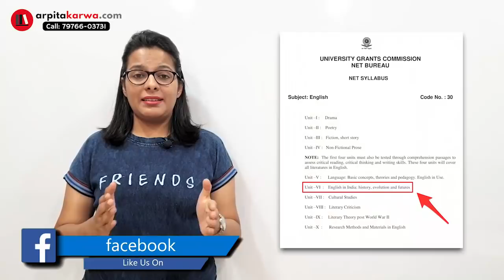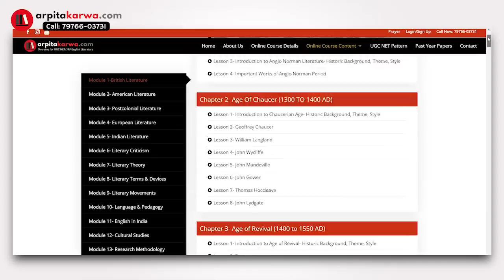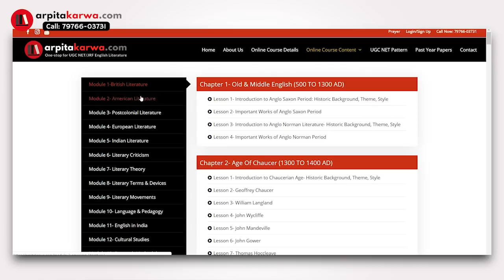Wood’s Dispatch & Hunter’s Commission | Unit 6: English in India (UGC NET English)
Here is the last video in the English in India series. English in India was recently added in the UGC NET Syllabus and thorough understanding of this unit can be very scoring and helpful in cracking the NTA UGC NET Exam. This video is a part of UGC NET English Crash Course series where Arpita explains the newly added Unit 6- English in India (History, Evolution & Future) in detail.